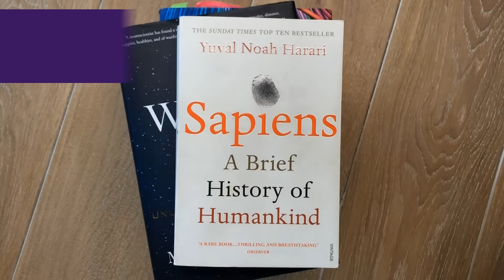The 7 Best books about the Brain. Our top picks.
If you wish to understand your brain, take control and empower your life...  and need some insights and tools: YOU are the reason we started Brain Academy in the first place.